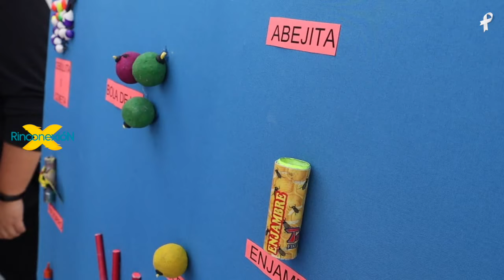JUGUETES PIROTÉCNICOS Y EL RIESGO DE ESTOS - Enlace Libre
El uso incorrecto de la pirotecnia causa lesiones y en muchas ocasiones son irreversibles. Y en San Francisco del Rincón con el fin de concientizar acerca de los “Peligros de la Pirotecnia” se realizó un diálogo y demostración a cargo de la Coordinación de Protección Civil, Bomberos y Cruz Roja Mexicana. Además, dieron a conocer que las incidencias relacionadas a pirotecnia son mayores por las fechas.